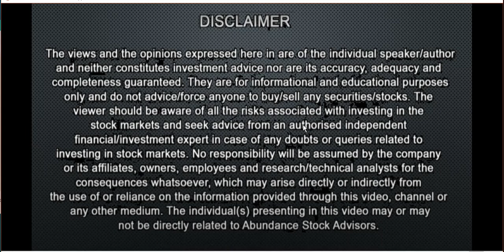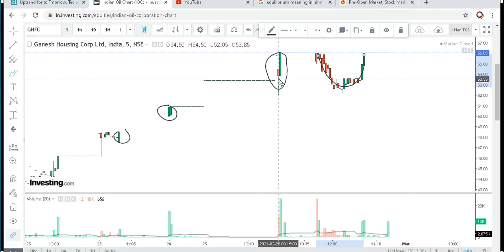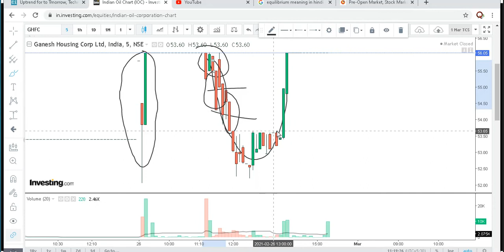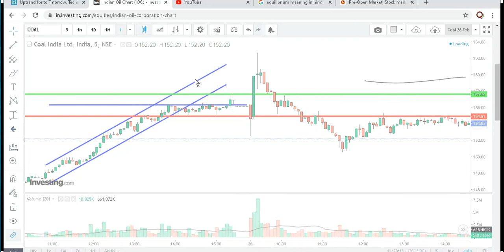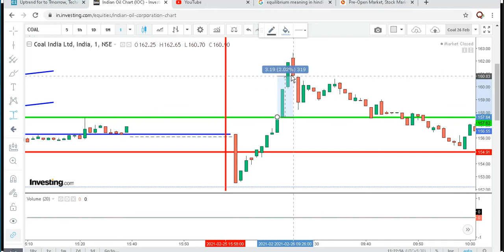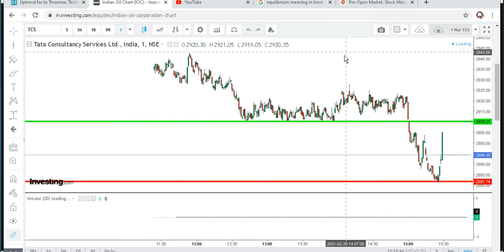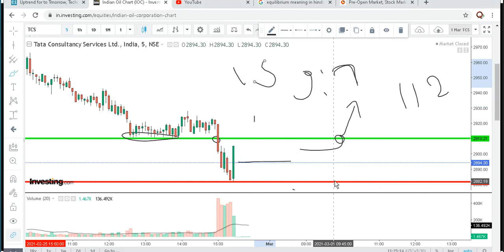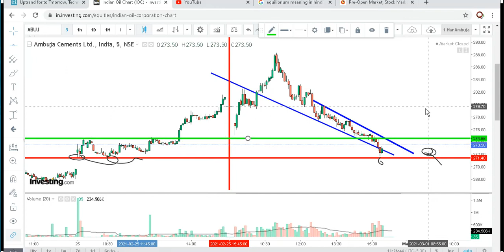1 Mar 2021 intraday best stock for tomorrow in stock marke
✔️ Primium Whatsapp Group

Best Stocks for tomorrow1 Mar 2021
intraday meaning
intraday trading stocks today
intraay trading meaning
intraday trading tips india
intraday stocksintraday trading today
intraday trading in zerodha
intraday trading india
best intraday stocks list tomorrow
best intraday stocks list 2021
best stocks for intraday trading nse
most volatile future stocks in nse